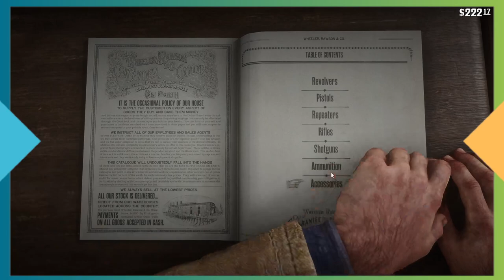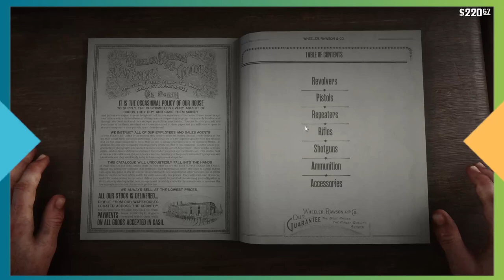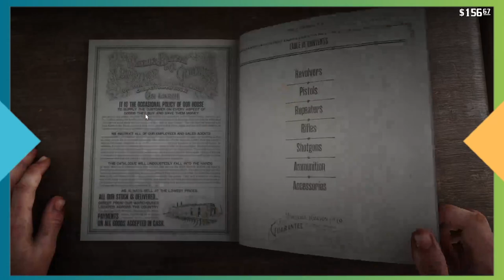Cowboy Vibin 2 Cowboy boot-galoo - Red Dead Redemption 2 Story Time